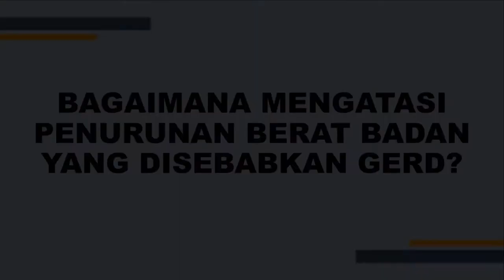BERAT BADAN TURUN KARENA GERD? BEGINI CARA MENGATASINYA!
Bagi teman-teman yang merasa berat badannya turun terus selama megalami gejala GERD. Begini penyebabnya mengapa berat badan turun drastis dan tips cara mengatasinya.. Semoga dapat membantu